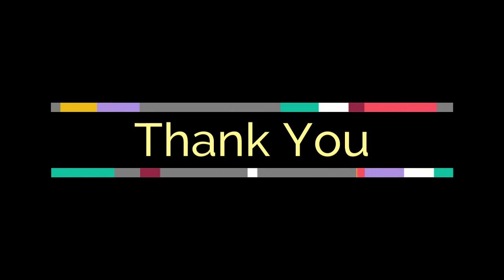ಕೈ ಕಸೂತಿ ಕನ್ನಡದಲ್ಲಿ | ಕಲಿಕೆ - 6 | Hand Embroidery in Kannada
ಕೈ ಕಸೂತಿ ಕನ್ನಡದಲ್ಲಿ ಸರಳ ರೀತಿಯಲ್ಲಿ | Hand Embroidery for Beginners | Hand Embroidery basic stitches